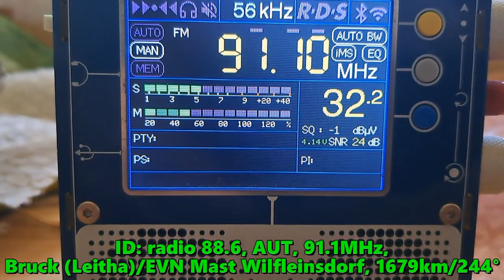16.06.2024 06:16UTC, [Es, QRP], radio 88.6, AUT, 91.1MHz, 1679km, 80W ERP